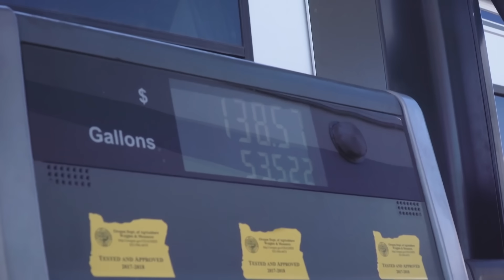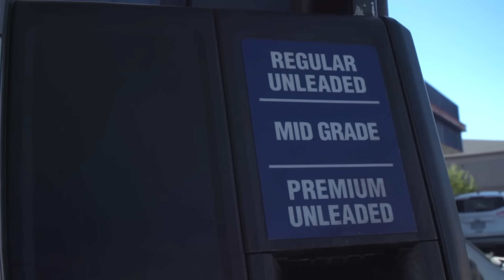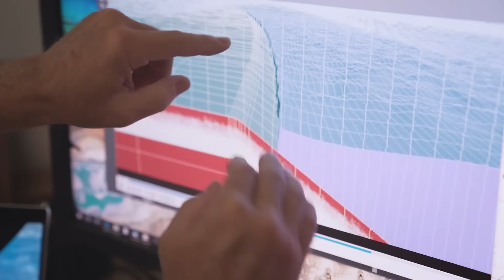Cascadia quake and tsunami: What it would look like in Central Oregon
It happens every few hundred years, and it slams the Oregon Coast with powerful earthquakes and huge tsunami waves.

We're not exactly overdue for it, but it could happen at any time.

The Big One - a Cascadia Subduction Zone Quake - a truly disruptive natural disaster. So 150 miles inland, are we going to feel anything? And what will the impact be on every day life here in Central Oregon?

Central Oregon Daily's Allen Schauffler brings us this look at the Cascadia Subduction Zone and what it could do to our world.

(This first aired in September 2019)